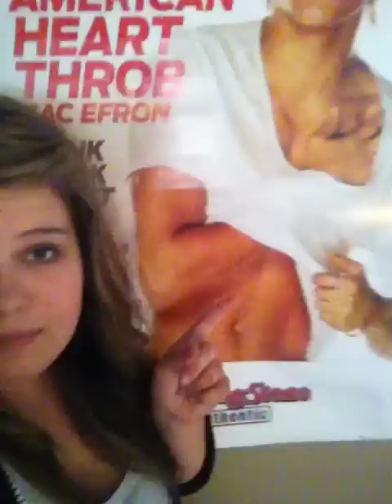Thats So Guzzo